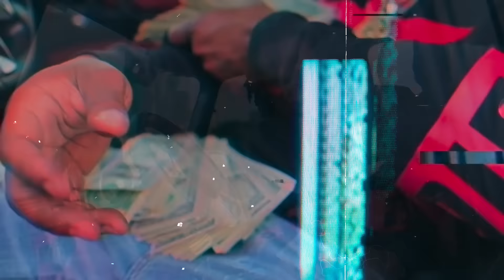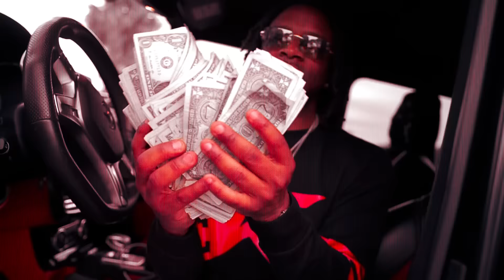Now or Never(Static)(Music Video)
Watch Dinero Dollaz “Now Or Never” Music Video

Song title: Static (Now or Never)
Artist Name: Dinero Dollaz
Genre: Rap/Hip Hop
Produced By : 1040

Dinero Dollaz - Static (Now or Never) [Music Video]
The Best time is Now Or Never

Music video by Dinero Dollaz performing Static (Now Or Never). (C) 2022